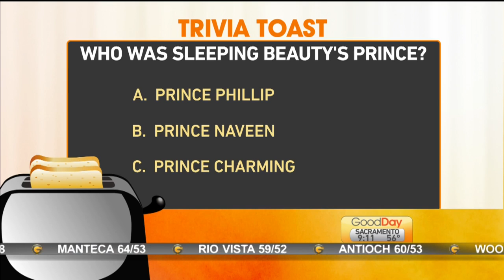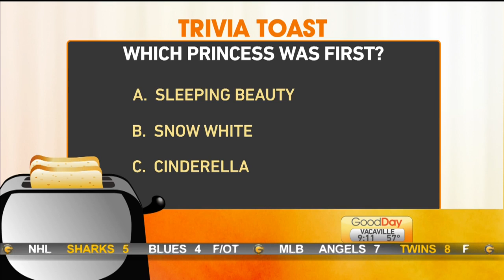Trivia Toast #2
Courtney has some more trivia for the Good Day crew!